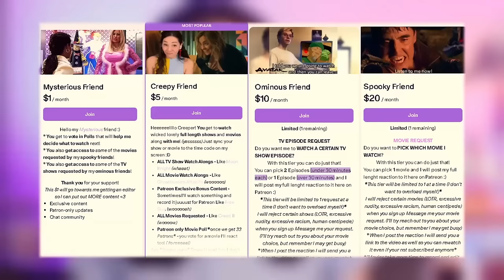blind X-MEN '97 REACTION 1-3 | Cyclops is cool?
1 - To Me, My X-Men
One year after Professor Charles Xavier left Earth with the Shi'ar,[a] the X-Men continue their mission to defend mutants and humans alike and go on to become legally sanctioned by the United Nations (UN). Additionally, Jean Grey has become pregnant while support for mutants has grown. After the X-Men save a young mutant named Roberto da Costa from the Friends of Humanity (FoH), Jean sees that they were outfitted with Sentinel tech and probes Henry Peter Gyrich's mind for the location of the Sentinels' creator, Bolivar Trask. Despite succeeding, she receives a horrifying premonition while doing so. The team later find Trask at a junkyard in the Sahara, where he is rebuilding his Sentinels with the aid of a lobotomized Master Mold. After defeating the Sentinels and apprehending Trask, Cyclops and Jean ponder leaving the team to raise their son away from mutant hatred. The following day, Magneto reveals Xavier's will, in which Xavier gave him control of the Institute and entrusted him with leading the X-Men.
2 - Mutant Liberation Begins
3 - Fire Made Flesh - The X-Men take in the Jean look-alike and Beast determines that she is the real Jean. Mister Sinister contacts the other Jean and reveals her to be a clone. Mister Sinister asserts his control of the clone Jean and she transforms into the Goblin Queen, taking Nathan with her. The Goblin Queen subjects the X-Men to horrific visions before the real Jean confronts her clone telepathically. Morph leads the X-Men to one of Mister Sinister's laboratories where they find him afflicting Nathan with a virus in the belief that it will turn him invulnerable and make him into the ultimate mutant. Jean again telepathically confronts the Goblin Queen, reminding her of all the memories they share, both good and bad. The Goblin Queen snaps out of Mister Sinister's control and turns against him, but Nathan is left gravely infected by the virus. The clone Jean and Cyclops send Nathan to the future with Bishop in the hope of finding a cure there. Then the clone Jean leaves the mansion where she takes on the name Madelyne Pryor. In a bar in Texas, Storm meets Forge, who tells her he can restore her powers.
Leave a comment for what movies or shows you want to see next.

I have no intent on claiming this footage as my own.
I am simply providing commentary and constructive feedback.